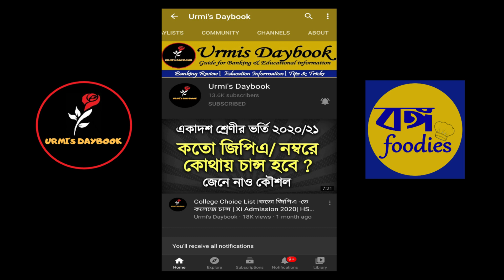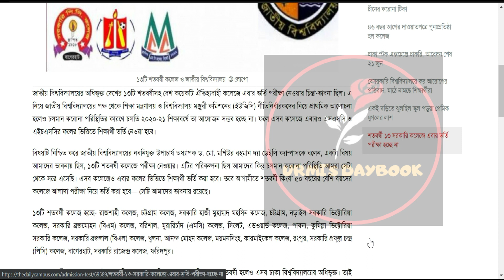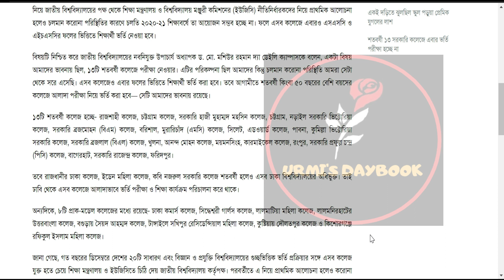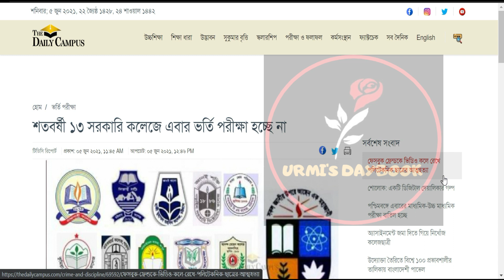National University Admission 2020-21| সরকারি ১৩ কলেজে পরীক্ষা ছাড়াই ভর্তি | NU Admission Circular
My another channel:
Bongo foodies: